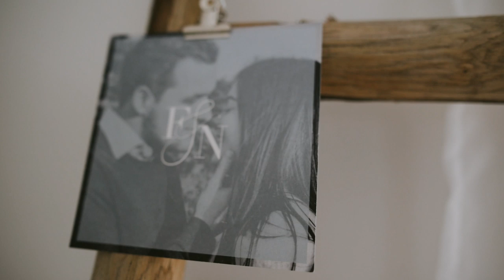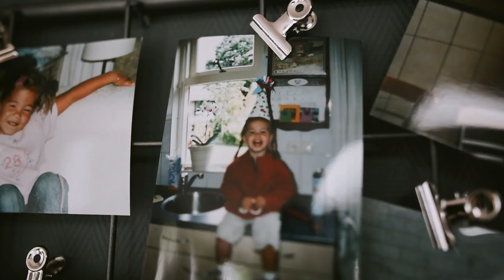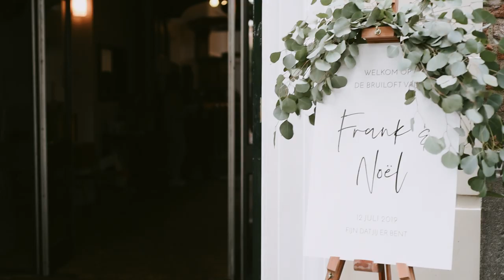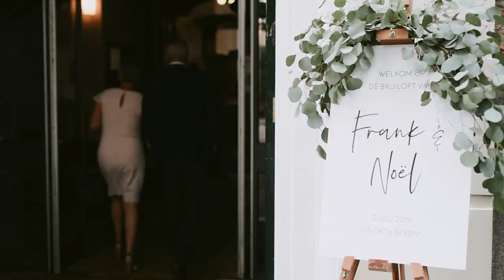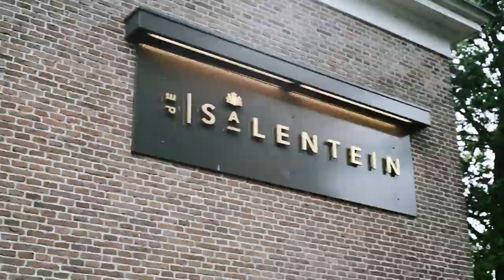Met jou voelt het alsof ik de hele wereld aan kan - Wedding Noël & Frank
Wauw wat heb ik er toch van genoten om deze twee prachtig mensen vast te mogen leggen op de mooiste dag van hun leven. Alles was in detail uitgewerkt en de liefde straalde ervan af. God heeft Noël en Frank op een prachtige manier bij elkaar gebracht en nu mogen ze samen het avontuur verder beleven.